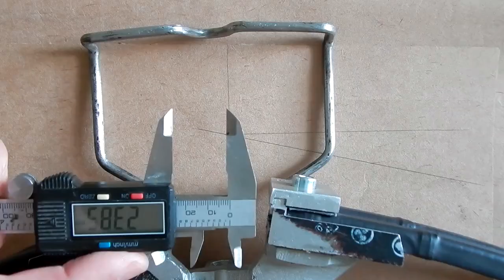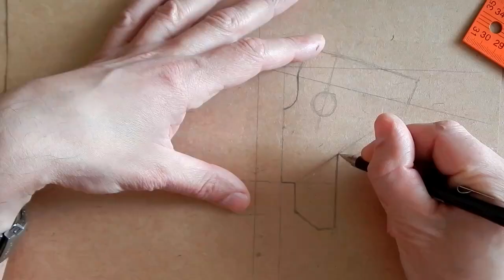Отливка колодки для арбалета с классической компоновкой/ Riser for the compound crossbow DIY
Изготовление алюминиевой колодки для арбалета путём отливки по пенопластовой модели.